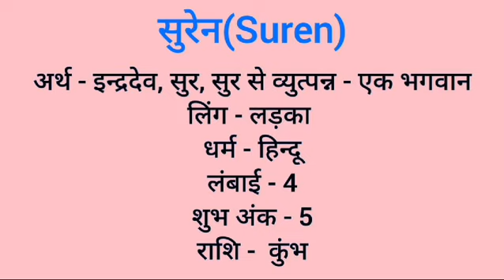Suren name meaning in hindi | suren naam ka matlab kya hota hai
Suren naam ka matlab
Suren meaning in hindi
Suren naam mane k